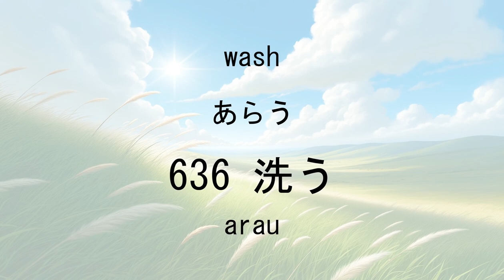【JLPT N5 Vocabulary】 #32 621~640 20 words